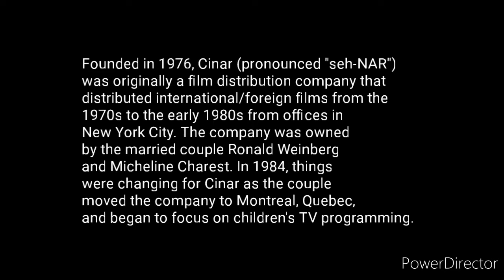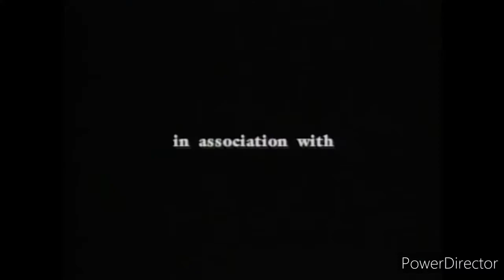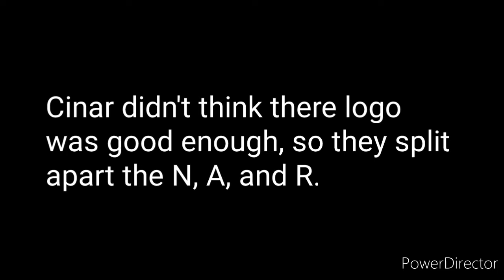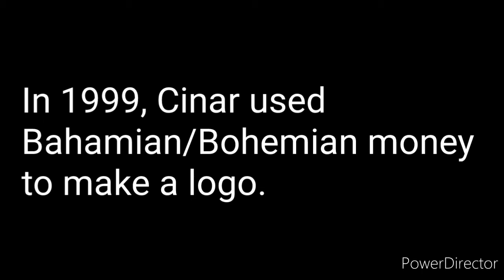Logo Revolution - CINAR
Episode 7

Special shout-out to @LogicSmash for helping me find lost CINAR logos!

And thanks to Mister Suitcase for the thumbnail.

Copyright goes to the original owners.